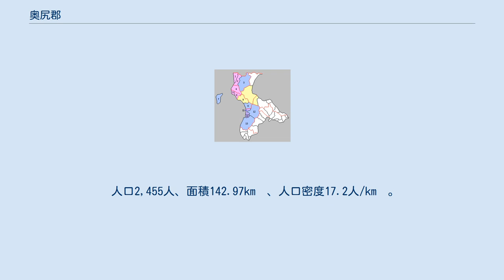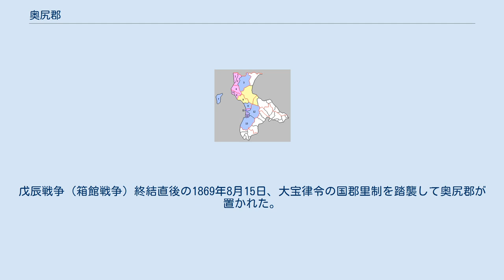奥尻郡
北海道奥尻郡の位置 奥尻郡（おくしりぐん）は、北海道（後志国）檜山振興局の郡。
 1879年（明治12年）に行政区画として発足して以来、郡域は上記1町のまま変更されていない。
 日本書紀に記された、斉明天皇6年3月に阿倍比羅夫が粛慎の砦を陥落させた弊賂弁嶋は、現在の奥尻島にあたるといわれている（粛慎の本拠地、樺太とする説もある）。
 室町時代には、享徳3年8月28日に松前藩祖・武田信広公が漂着。
文明元年6月5日、若狭国の僧随芳が草庵を建立。
これは延徳2年大館（渡島国津軽郡松前）に移り松前山法源寺となった。
弘治元年7月、上杉謙信の臣宇田遠江守師長が従者3名と漂着。
 江戸時代、奥尻郡域は和人地となる。
松前藩によってヲコシリ場所が開かれ、元和3年5月、松前山法源寺第4世芳龍が、現在の青苗地区に空谷大仙寺を建立。
寛文7年空谷山大仙寺が松前城下蔵町に移転。
安永年間には薬師村（現在の奥尻町字松江）の少彦名神社が創建されている。
 江戸時代後期の文化4年には、奥尻郡域は天領とされた。
文政4年には松前藩の元に戻されたものの、安政2年再び天領となり津軽藩が警固をおこなった。
戊辰戦争（箱館戦争）終結直後の1869年8月15日、大宝律令の国郡里制を踏襲して奥尻郡が置かれた。
 北海道一・二級町村制施行時の奥尻郡の町村（7.奥尻村 青：区域が発足時と同じ町村）